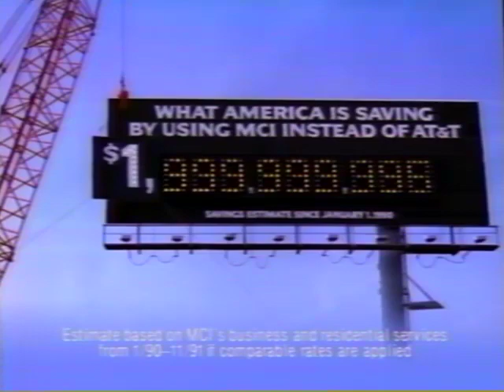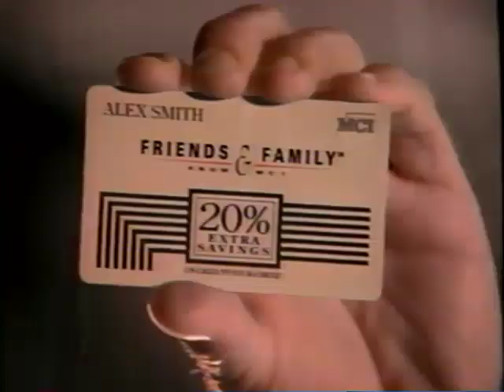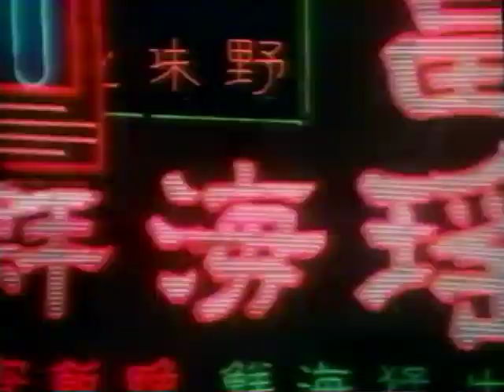1994 MCI Advertising's Greatest Hits 1980-1993